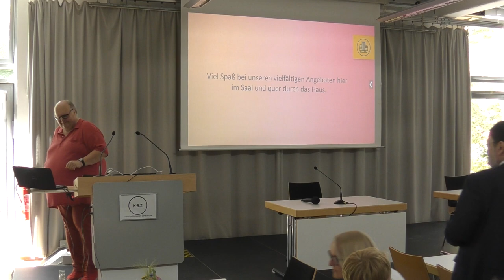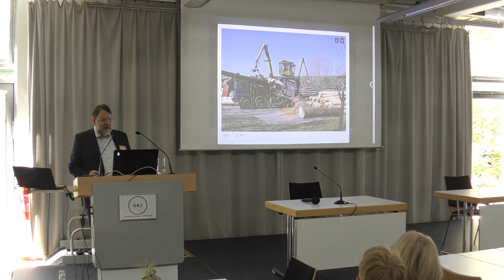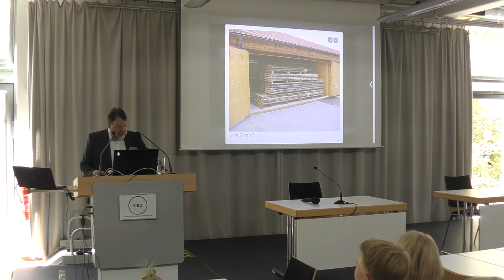Eröffnungsvortrag im Karl-Bröger-Haus zur "Regionalen Waldschöpfungskette" von herwig Danzer